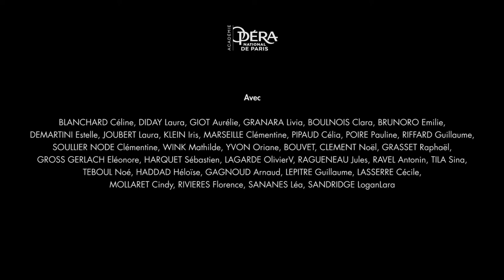SeX'Y de Marie-Eve SIGNEYROLE - short version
Académie Opéra de Paris  -  Janvier 2018 - Amphithéâtre Bastille
Conception, livret, mise en scène Marie-Eve Signeyrole
Musique par Dear Criminals

Dramaturgie Simon Hatab
Assistante à la mise en scène Caroline
Décors Fabien Teigne
Chorégraphie Martin Grandperret
Costumes Noémie Reymond
Lumières Philippe Berthomé
Vidéo Baptiste Klein  & Marie-Eve Signeyrole
Musique Dear Criminals
Chef des Choeurs Morgan Jourdain
Assistant Chef des Chœurs  et pianiste Yoan Héreau
Son Alexandre Chaigne

à propos
La génération Y doit son nom à la forme que dessinent sur leur torse les fils de leur iPhone, que peut-elle nous dire de la sexualité ? Les Révolutions amoureuse et sexuelle, entre 1860 et 1960, ont voulu libérer le plaisir. Aujourd’hui, il incombe à la génération Y de tracer sa route dans un monde aux contours encore flous, où les possibilités de rencontres sont désormais décuplées, où les bals sont remplacés par les tchats en ligne, où les identités sexuelles sont de plus en plus poreuses, où l’on est prêt à s’investir dans un couple tout en recherchant son épanouissement individuel. C’est dans ce monde déroutant, sans mode d’emploi, que cette génération doit apprendre à construire. Après un an d’ateliers, des interprètes non-professionnels âgés de 20 à 30 ans se prêtent sur scène à une expérience commune. Il s’agit de se confronter et d’accepter le regard et la proximité de l’autre, de s’extraire momentanément des mondes connectés pour se reconnecter à son propre corps et au corps de l’autre. Le groupe canadien Dear Criminals intègre dans son univers électronique sombre et nostalgique des airs du répertoire baroque, fruits d’une époque dont les liens avec la nôtre semblent évidents, par la place qu’elle accorde à l’imaginaire, par sa façon de pratiquer l’amour à distance, d’interroger les genres…